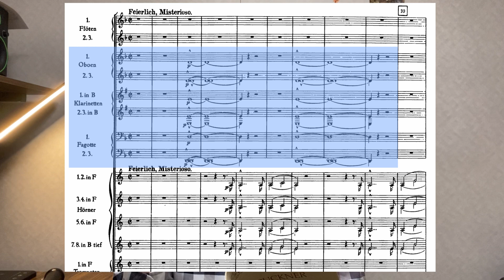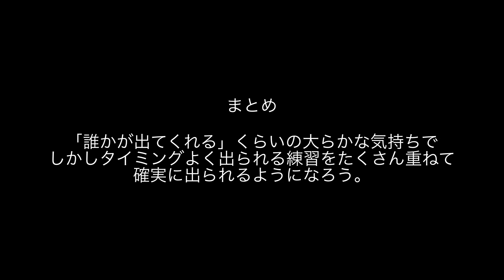【斜め上行くオケスタ講座#5】ブルックナー/交響曲第9番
今回はブルックナー交響曲第9番。その冒頭には知られざる「心理ゲーム」が…？

解説 加瀬孝宏(東京フィルハーモニー交響楽団主席オーボエ奏者)